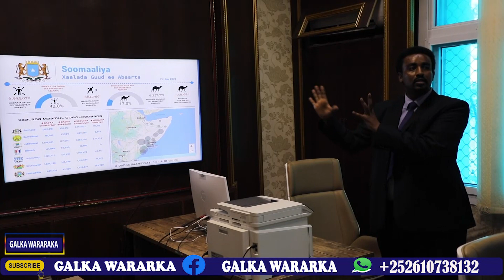DEGDEG Ikraan Tahliil Hooyadeed oo Dil looga Hanjabay, Mahad oo Soo Hadlay Cadeymo Sir ah oo lasoo.